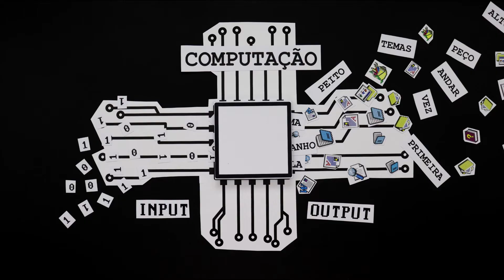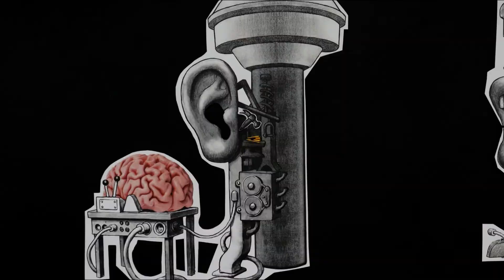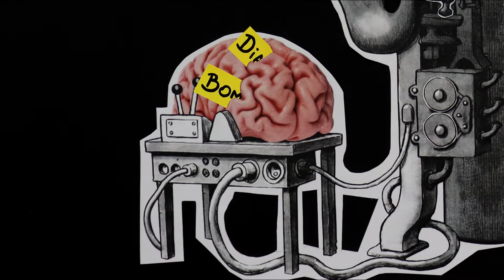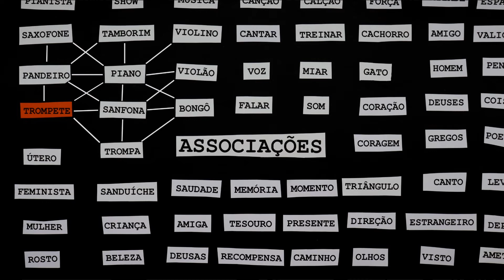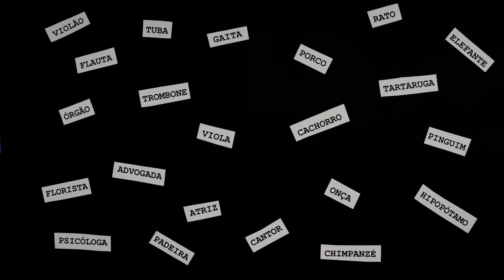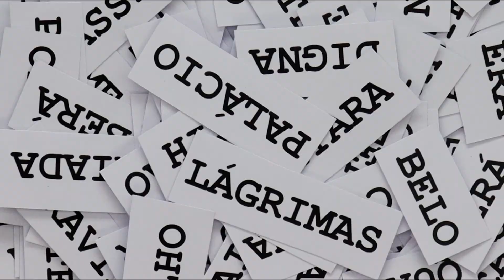Como a língua funciona? A Linguística do cérebro e da mente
Como a língua funciona na nossa mente? O que acontece no nosso cérebro quando ouvimos alguém falar ou quando precisamos produzir uma frase?

Embora seja muito comum acharmos que a língua é algo que vem dos dicionários e das gramáticas, na verdade, a língua é um tipo de conhecimento armazenado na mente de cada integrante de uma comunidade linguística. Na mente de cada um de nós, acontece uma série de operações que irão nos permitir compreender e produzir expressões linguísticas. Neste vídeo, buscamos explicar um pouco sobre o funcionamento desses processos a partir de descobertas de áreas como a Psicolinguística e a Neurolinguística.

00:00 A língua na mente
00:43 Computações
01:17 Língua e Cognição
02:13 Experimentos
03:57 Afasias

Este vídeo é parte de uma série de vídeos que apresenta conceitos básicos da Linguística. A série é produzida num projeto conjunto entre a Universidade do Estado do Rio de Janeiro e a Universidade Federal de Juiz de Fora pelos professores Clara Villarinho e Renê Forster. A iniciativa tem financiamento do Edital Humanidades da Fundação de Amparo à Pesquisa do Estado do Rio de Janeiro (FAPERJ).

Clara Vilarinho é professora do Departamento de Letras da UFJF e pesquisa temas relacionados à Psicolinguística. É também integrante do Núcleo de Estudos em Aquisição da Linguagem e Psicolinguística (NEALP Renê Forster é professor do Departamento de Estudos da Linguagem e pesquisa temas relacionados à Psicolinguística e à Comunicação. É integrante do Grupo de Pesquisa em Processamento e Aquisição da Linguagem (GPPAL/LAPAL

Aspectos da utilização do rastreamento ocular na pesquisa psicolinguística

Créditos:
Roteiro, Animação e Edição: Clara Villarinho (UFJF) e Renê Forster (UERJ)
Curadoria e edição de imagens: Clara Villarinho
Narração: Clara Villarinho

Projeto Prodocência UERJ
Ayrton César Nascimento - Legendagem e Tradução
Daniel Góes - Som e Mixagem
Maria Clara Abend - Divulgação
Mariana Fernandes - Roteiro e Edição

Apoio: Projeto Prodocência UERJ
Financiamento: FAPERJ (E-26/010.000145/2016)